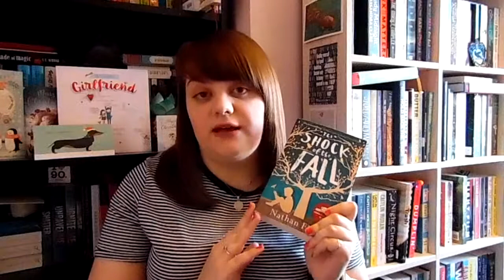December Wrap Up and January TBR! || TwoPaperGirls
Laura talks about the few books she read in December and what she hopes to read in the first month of 2018!

Books Mentioned:
The Shock of the Fall by Nathan Filer
Dash and Lily's Book of Dares by David Levithan and Rachel Cohn
Mr Penumbra's 24 Hour Book Store by Robin Sloan
The Humans by Matt Haig